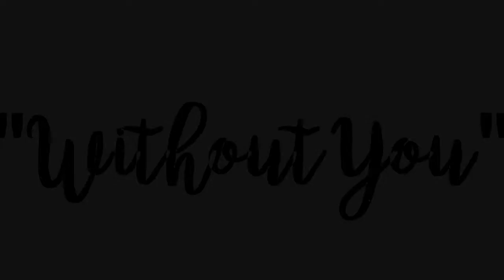WITHOUT YOU - Richard Dedal (COVER)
This is my own rendition of the song the song "Without You" as popularized by Harry Nilsson.